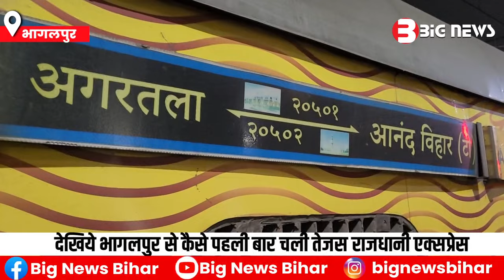देखिये भागलपुर से कैसे पहली बार चली तेजस राजधानी एक्सप्रेस | Tejas Rajdhani Express Bhagalpur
देखिये भागलपुर से कैसे पहली बार चली तेजस राजधानी एक्सप्रेस  | Den News Bhagalpur

Tejas Rajdhani Express via Bhagalpur started operating on Monday by changing its new route. On Tuesday evening, Tejas Rajdhani Express reached Bhagalpur, where apart from MP Ajay Mandal, many public representatives flagged off the train for the capital. Tejas Express left for the capital from Bhagalpur station at 6:27 pm on Tuesday evening, during which many public representatives flagged off, Tejas Express stopped for about 30 minutes at Bhagalpur railway station, it is being told that it stopped at Jamalpur for two minutes. Will stop, pass through this route once a week.

Tejas Rajdhani Express Bhagalpur
Bhagalpur se khuli rajdhani tejas express train